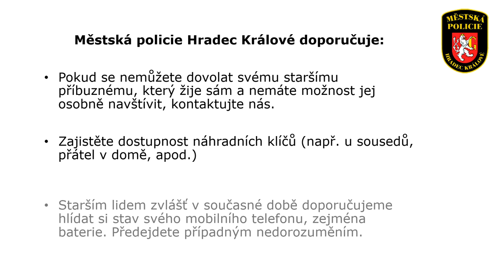Seniorka se neozývala rodině, do akce šli strážníci